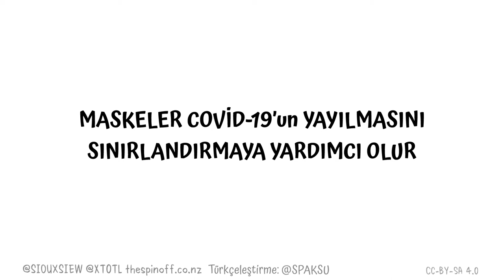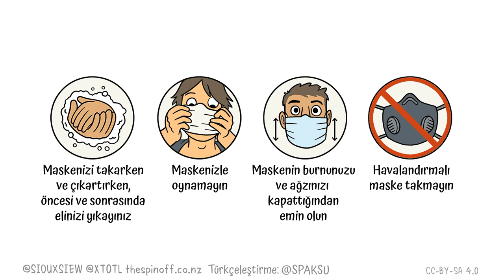Maskeler Covid-19'un Yayılmasını Sınırlandırmaya Yardımcı Olur.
Maskeler Covid-19'un Yayılmasını Sınırlandırmaya Yardımcı Olur. Covid-19 ile Mücadelede Maske Kullanımı konusunda hazırlanan güzel bir animasyon. Lütfen Maske kullanımı konusunda biraz dikkatli olunuz. Maske şüphesiz sizi korur ancak doğru kullanırsanız.

Graphics by @Siouxsie @XTOTL